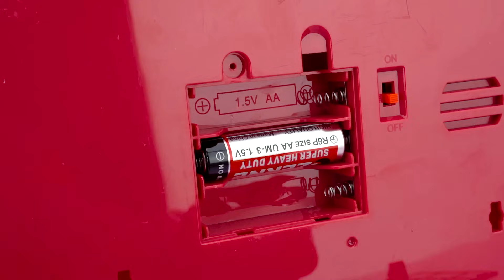6 Minutes Satisfying with Unboxing Cute Pink Kitchen Toys, BBQ Cooking Playset Collection ASMR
6 Minutes Satisfying with Unboxing Cute Pink Kitchen Toys, BBQ Cooking Playset Collection ASMR
Refrigerator
Play Cooking
Doctor Set
Kitchen Set
Register Playset
Miniature House
Toaster Set
Laundry Set